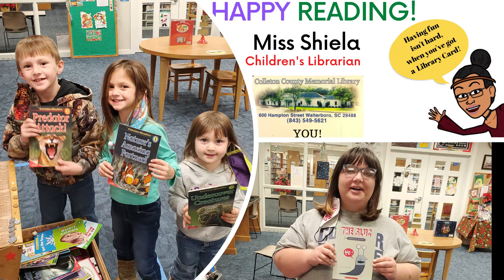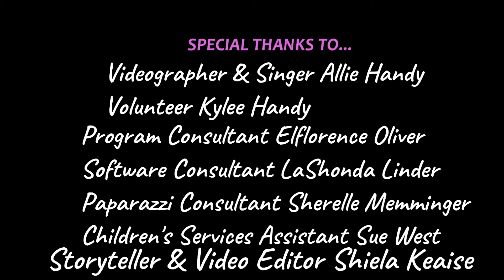MISS SHIELA Sings Read With Me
The Children’s Department at the Colleton County Memorial Library offers Programs for ages Birth to Twelve (0 – 12) years. These weekly programs will include Storytimes with Miss Shiela on Wednesdays at 10 am. Miss Shiela shares a story, a song, and a fun fact either about something, someone or how to do something. for more information. Miss Shiela will start the in-person storytime on Wednesdays (March 17 – May 26, 2021) from 10 – 10:30 am.
Miss Shiela sings…
Featured Song:  Read With Me
Miss Shiela is joined by Allie Handy! The song is written by Miss Shiela and to the tune of Stand By Me by Ben E. King.
Date: March 3, 2021 (Wednesday)

Colleton County Memorial Library is located at:
600 Hampton St, Walterboro, SC 29488

Hours of Operation: Current
Monday- Friday: 10am - 6pm
Saturday: 10am - 5pm